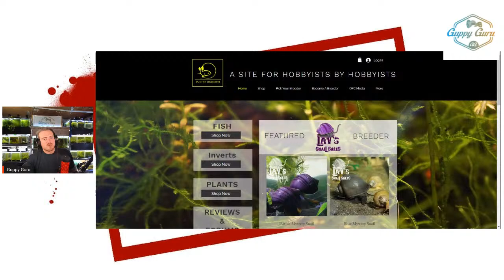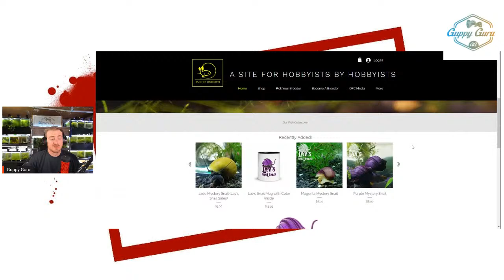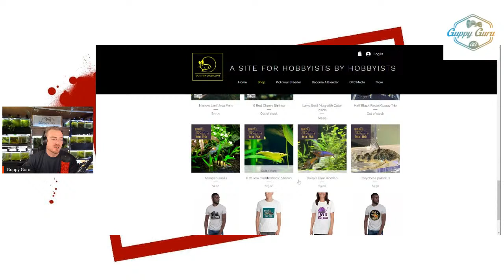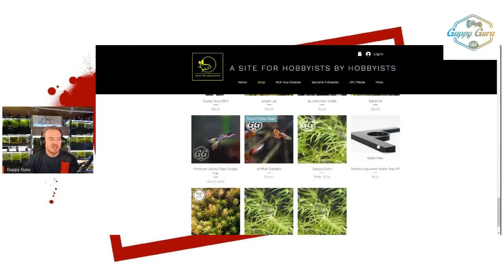Sunday Live Fish and Coffee GIVEAWAY for 3K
Lets talk about a huge $150 1,2,3 K Give Away

My channel may show sponsored items/ free items given to me to test.

Tank items:
10gallon tank
Auto feeder
Lights/filter/pump:
Foods: Xtreme
Cheap lights for tanks
Smart Plugs
Icecube Trays for Brine Shrimp
Fish room heater/AC
Fish Room Rack
Extension Cord

Filming setup
Camera I use
Mic I use
Webcam I use

POND ITEMS:
Pond heater
Pond filter